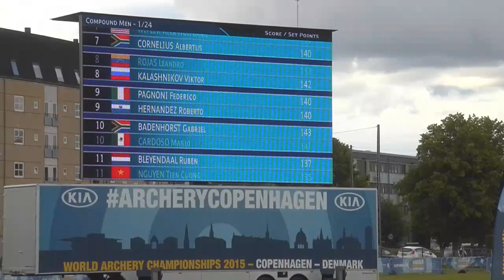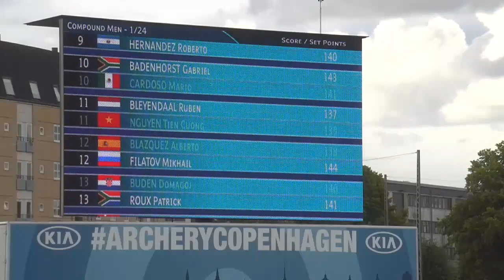FanStream Live Session: Individual Eliminations | Copenhagen 2015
LIVE coverage of the individual eliminations at the 2015 World Archery Championships in Copenhagen, Denmark.